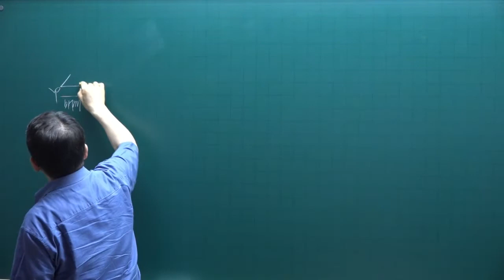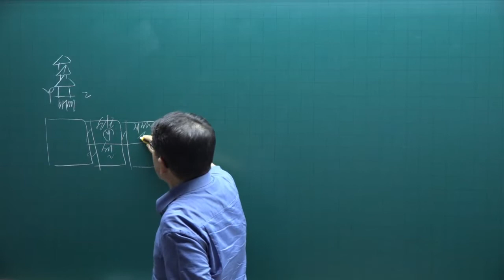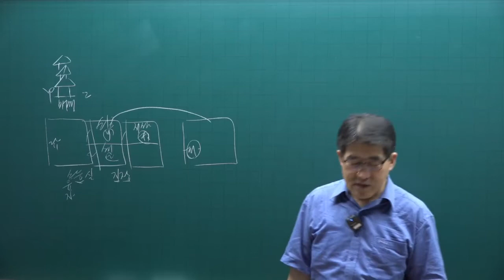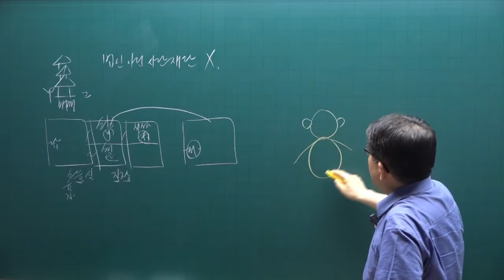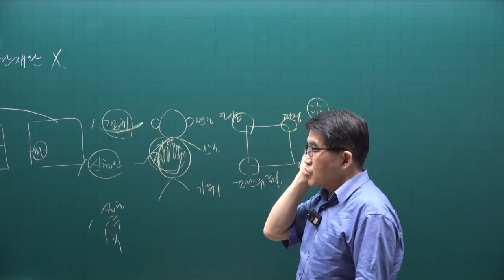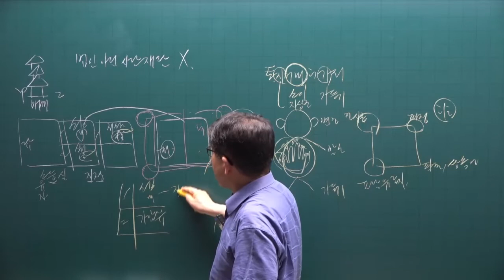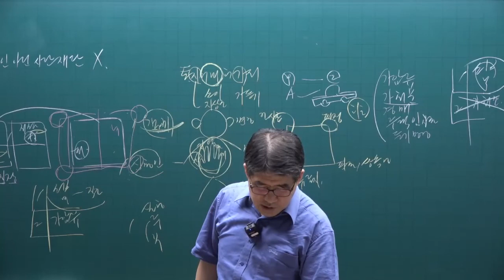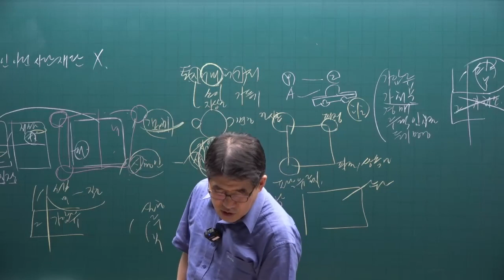[공전무] 2022년 공인중개사 공시법 기출문제풀이 19강